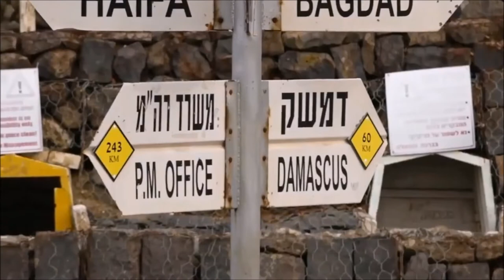Israel F-16 Down (Syria)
On Saturday the 10th of February 2018, An Israeli F-16 fighter jet has crashed after the crew ejected amid Syrian anti-aircraft fire, this occured during an offensive against suspected Iranian targets in Damascus, Syria.

In a major flare up on Israel’s northern border, Israel carried out a large-scale attack against Syrian air defenses & Iranian targets in the war-torn country after an Israeli F-16 crashed during operations to strike Iranian targets in Syria early Saturday morning.

The operation, which was carried out by eight Israeli jets, struck 12 targets in Syria including thee Syrians SA5 & SA17 air defense batteries & four Iranian targets near the town of Kiswah, which is home to Syria’s 1st armored division & part of the Islamic Republic’s buildup in Syria.

The Israeli attack was met with anti-aircraft fire, triggering air raid sirens in the Golan Heights & upper Galilee, warning residents of potential rocket strikes.

According to IDF Spokesman Brig.-Gen. Ronen Manelis, several missiles hit open areas in northern Israel.

The two pilots ejected & parachuted to safety after the crash in northern Israel. They were taken to Rambam hospital in Haifa, both are in a stable condition, one of the pilots was severely wounded while the other one was slightly injured.

Israel said its aircraft, an F-16 jet, was carrying out strikes in response to the launch of an Iranian drone into Israel, the drone was intercepted.

Syria opened fire after an Israeli act of "aggression", state media said.

"A combat helicopter successfully intercepted an Iranian UAV [unmanned aerial vehicle] that was launched from Syria & infiltrated Israel," the Israeli military said in a statement.

The statement added that the drone was identified quickly & was "under surveillance until the interception".

"In response, the IDF [Israel Defence Forces] targeted Iranian targets in Syria," the military said.

Red alert sirens sounded in areas of northern Israel & the Golan Heights due to Syrian anti-aircraft fire.

Residents reported hearing a number of explosions & heavy aerial activity in the area near Israel's borders with Jordan & Syria.

Syrian state media quoted a military source as saying that the country's air defences opened fire in response to an Israeli act of "aggression" against a military base on Saturday, hitting "more than one plane".

Israeli strikes in Syria are not unusual, the BBC's Middle East correspondent Tom Bateman says. But he adds that the downing of an Israeli fighter jet marks one of the most serious escalations yet.

"The IDF will continue to operate against attempts to infiltrate Israeli airspace & will act with determination to prevent any violations of Israel's sovereignty," read a statement by the IDF’s Spokesperson’s Unit.

- Israel shot down Iranian drone near Golan Heights.

- Israel struck Iranian targets in Syria.

- Israeli F-16 jet downed in northern Israel from firing inside Syria, two pilots ejected safely.

The Iranian Foreign Ministry denied the drone had strayed into Israeli airspace & rejected as “ridiculous” reports that Israel had intercepted a drone launched from Syria on Saturday, according to Iranian state TV.

“Reports of downing an Iranian drone flying over Israel & also Iran’s involvement in attacking an Israeli jet are so ridiculous,” a Foreign Ministry spokesman, Bahram Qasemi, was quoted as saying, “Iran only provides military advice to Syria.”

Syrian Army officials, however, said the drone had been carrying out a routine mission against the Islamic State — known as ISIS or ISIL — over Syrian airspace, according to the news site Al-Manar. Syria’s Allies Command said in a statement:

“The Command of Syria’s Allies dismissed such claims, stressing that the drone which the Zionist regime was talking about was operating over the Syrian airspace. Our drone took off from Tifur Airport & was carrying out a normal anti-ISIL mission over Syrian Badiyah.”

The statement added, referring to the downing of the Israeli F-16, “We hail the brave retaliation of Damascus.”

The suspected weapon in the footage is S-125 Neva/Pechora (NATO reporting name SA-3 Goa) Soviet surface-to-air missile system.